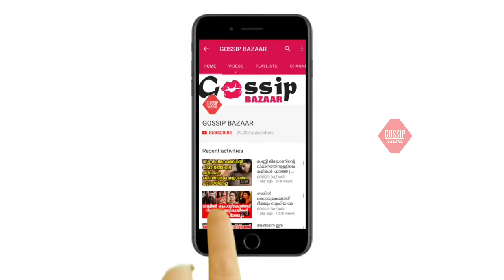മനോജ് കെ ജയനും കൂട്ടരും ആദ്യ അമേരിക്കൻ ട്രിപ്പിൾ എന്താ ഓരോരുത്തരുടെയും കോലംManoj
Watch മനോജ് കെ ജയനും കൂട്ടരും ആദ്യ അമേരിക്കൻ ട്രിപ്പിൾ എന്താ ഓരോരുത്തരുടെയും കോലം